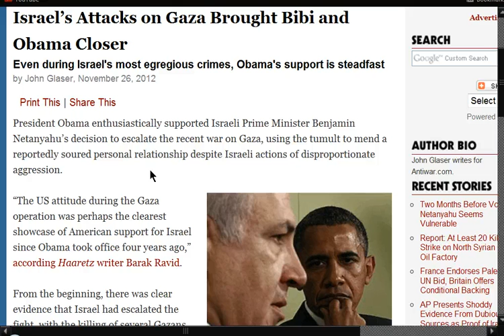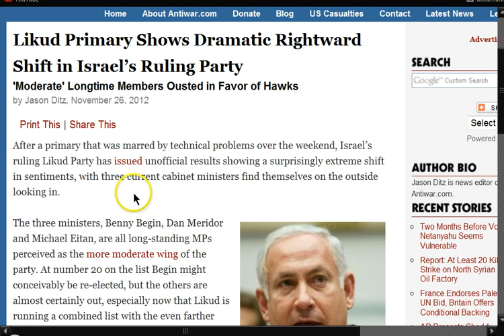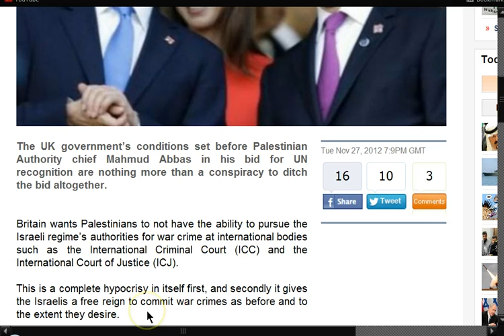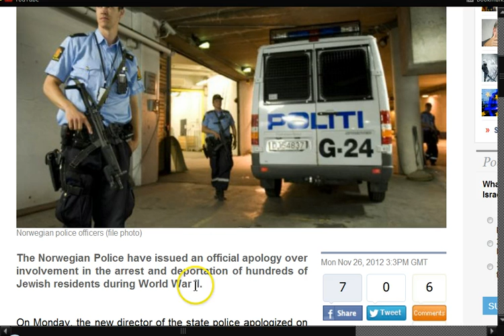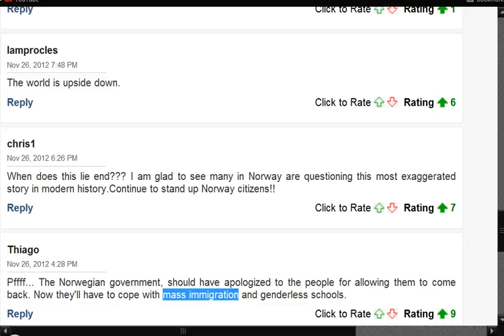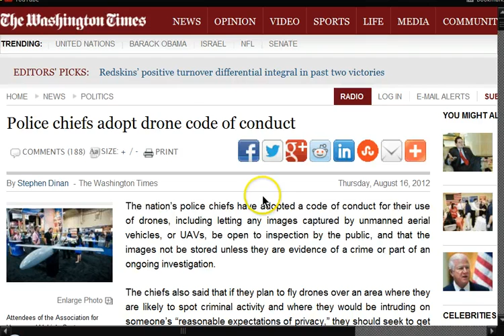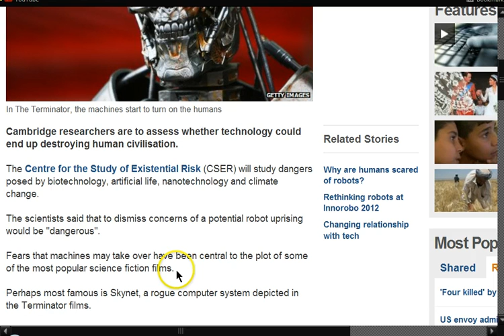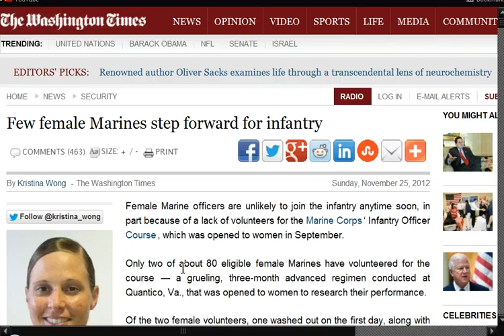GGN: Robot Uprising Against Humans Studied, Few Females Like Combat Role, Palestine Readies UN Vote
Part Four (4)

HEADLINES WITH LINKS:

Israel's Attacks on Gaza Brought Bibi and Obama Closer

Clinton warns Netanyahu not to punish Palestinian Authority for UN bid

Likud Primary Shows Dramatic Rightward Shift in Israel's Ruling Party

Top item on U.S.-Israel agenda is Palestinian statehood bid

France to Vote in Favor of Palestinians' U.N. Bid

British conditions set before Palestinians are nothing but conspiracy

Canadian Premier Harper skips UN General Assembly to get Jewish award

Norway police apologize for deportation of Jews in World War II

Election Spurred a Move to Codify U.S. Drone Policy

"No country on Earth would tolerate missiles raining down on its citizens from outside its borders," Says Man Who Regularly Bombs Pakistan and Yemen

UN wants to use drones in DR Congo conflict

Risk of robot uprising wiping out human race to be studied

Why the future doesn't need us.

Cambridge University Center Will Study Technologies that Pose 'Extinction-Level' Risks to Humanity

End of the doctors surgery? GP visits to be replaced by Skype consultations

U.N. to Seek Control of the Internet

'Wi-Fi police' hunt down unsanctioned hotspots at the London Olympics